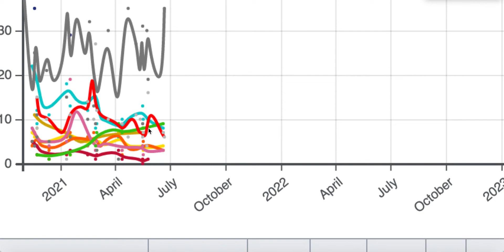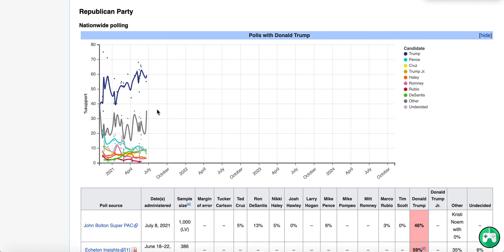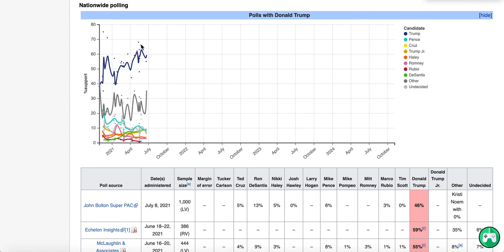What is the Most Likely 2024 Scenario and who is Favored to Win?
In this video I discuss what the most likely 2024 Presidential Election scenarios are and which party is favored overall
➤Link to my channel so you can see all of my videos!
➤Don’t forget to like this video and comment suggestions down below!

Hi! I’m American Election Predictions. On my channel I go over politics relating to elections. I make predictions for the soonest elections and take looks at America’s political shifts then, now, and in the future.

Subscribing to my channel would not only help to motivate me to put out more content to all of y’all, but would also allow you to see my videos in your “Subscriptions” tab in Youtube.
Useful Information:
I use Yapms.com for my election maps:
My margins are:
Tilt: 0-0.9
Lean: 1-5
Likely: 5.1-14.9
Safe: 15+
I make my thumbnails using google slides, then I screenshot them, put them in Canva, and download them.
Most of the maps that you see are either my election maps (Yapms.com), custom maps (Mapchart.net), or on Canva (canva.com).